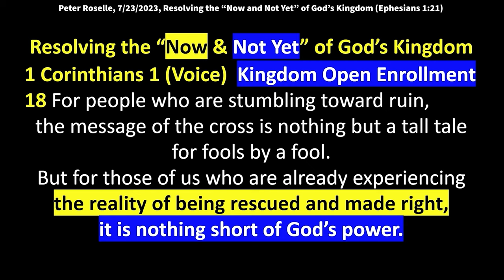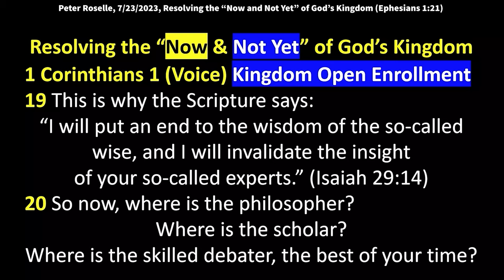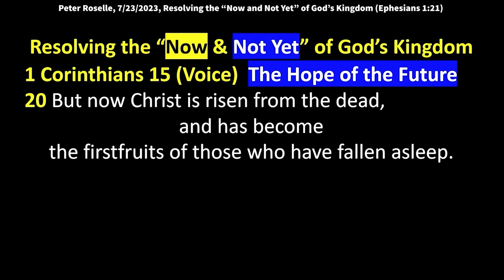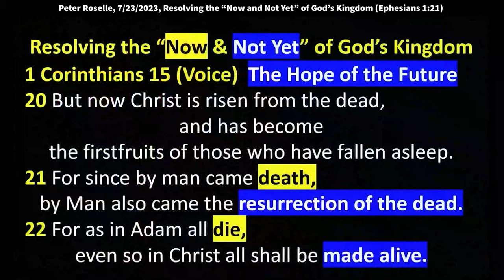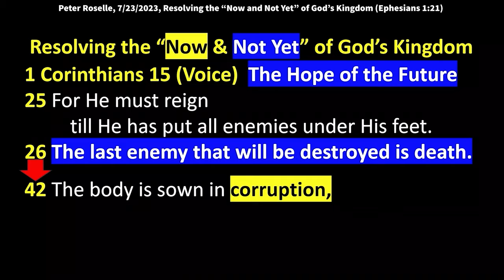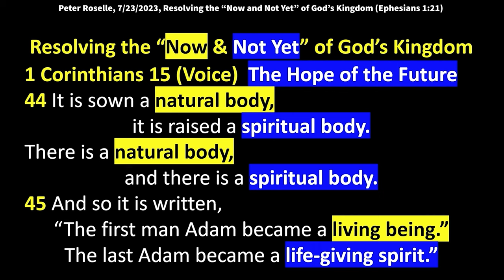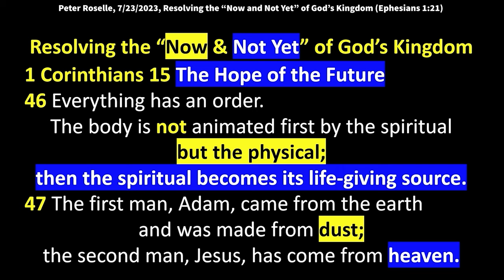Peter Roselle: Embracing the Power of the Resurrected Life (Titus 2:12-13)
So "for the people who are stumbling toward ruin,"
guilty, that was me. [1 Corinthians 1:18 Voice]
Anybody else before you knew the Lord,
were you stumbling towards ruin?
I'll wait - Yea
The message of the cross, I would mock my mother.
It's nothing but a tall tale for fools by a fool.
"But for those of us who are already experiencing the reality
of being rescued and made right,
it's nothing short than God's power."
No man could have pulled you out of that mess,
but God's power stepped in and said, "You know what?
"There's no pit too deep for me that I can't reach down
and pull you up out of that pit."
And I'm really grateful -Thank you Lord!
And then the next verse is, "This is what the scripture says..."
"I'll put an end to the wisdom of the so-called wise
and I will invalidate the insight of your so-called experts."
That's also a verse in Isaiah 29:14.
So Paul now really gets in your face.
This is what happens when you stay in the marketplace.
So where's your philosopher?
He was with them, right,
in Athens and Corinth and Ephesus.
These are all cities where when he got put on trial.
What's his babbler talking about?
No, he had the real deal.
Where's the philosopher?
Where's the scholar?
Where's the skilled debater?
Bring the best one you got - Step up!
I love this, "Step up if you dare."
I really feel like the Lord is saying that to the church.
Step up or stand down.
If you're going to complain about the culture,
but you don't want to run for office... kind of empty.
Are you willing to do anything to change the culture,
or are you just going to complain about it?
I'm looking in the mirror now, right?
I'm not trying to point a finger here
We got to step up or stand down.
Just don't talk about it
if you're not willing to do something about it.
Anybody could call out the problem.
How about become part of the solution?
Run for school board.
The former executive director here, Joel Davis,
is now on the school board in Hillsborough.
Yeah, and strong Christian, knows the Word.
Really powerful.
"Step up if you dare.
"Hasn't God made fools out of those who count on the wisdom
of this rebellious, broken world?"
Do we live in the American culture
as a rebellious broken world?
Read the paper.
Does anybody read the paper anymore?
Look online, it's a mess!
It keeps going in the wrong direction.
We tell a different story.
"We proclaim a crucified Jesus, God's anointed,
who embodies God's dynamic power and God's deep wisdom.
But now Christ has risen from the dead
and has become the firstfruits
of those who have fallen asleep."
Okay, so there you go.
They were big on firstfruits.
You know all about that principle,
but Jesus is the first one that came out of the grave
and stayed out of the grave. [Matthew 27:53]
All the other people that were resurrected
in the Old Testament died again, bummer.
They had to do it twice.
Jesus kept on living and He's alive today
making intercession for you and me. [Romans 8:34]
That's pretty good.
"The firstfruits of those have fallen asleep
for since by man came death..."
that would've been Adam, right
"by Man also came," what?
"The resurrection of the dead."
You happy about that, Martin?
Cured of cancer right on the front row.
He had a grapefruit sticking out of his neck.
He's got a good voice, doesn't he?
So what did the enemy want to do
Take out his voice.
No - gone, cancer-free.
"For as in Adam all die, even so in Christ
all shall be made alive."
In the future, but now too.
We're pulling that not yet into the now.
"Made alive, each one of his own order.
Christ the firstfruits, afterward those
who are Christ at His coming.
Who's in that category here?
If He came back today, you're going with Him.
All right, good, glad you know that.
If you're not sure, come up for prayer.
It's just a matter of inviting Him in.
Like, there's not a big qualification process here.
It's not like My people will get back to you.
No, He's ready today to say yes to you
if you want to say yes to Him right now.
"Then comes the end when He delivers the kingdom
to God the Father, when He puts an ear
to all rule and all authority and power.
So Jesus did what the Father told him to do,
He reversed the mess that was made by Adam
and then He will be handing the kingdom back to His Father.
And then we will be ruling and reigning with Him
forever, for eternity.
And again, that should give you lots of hope